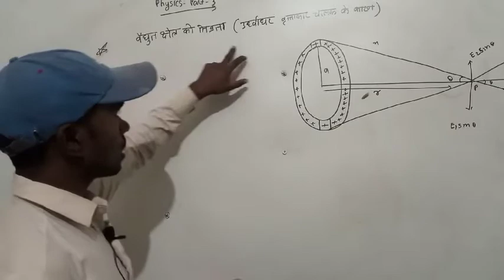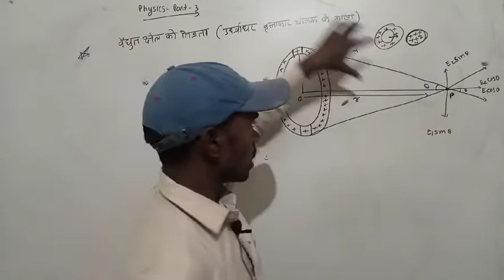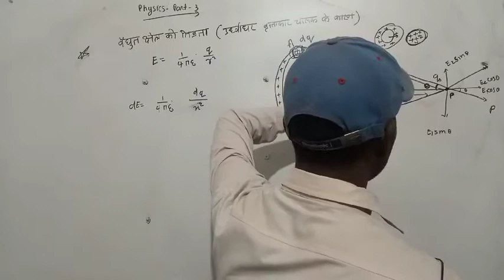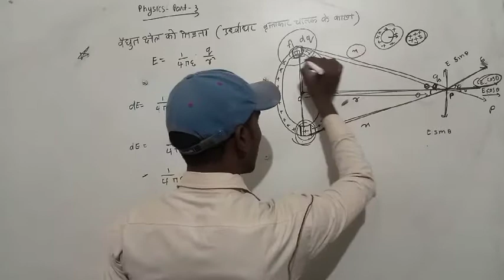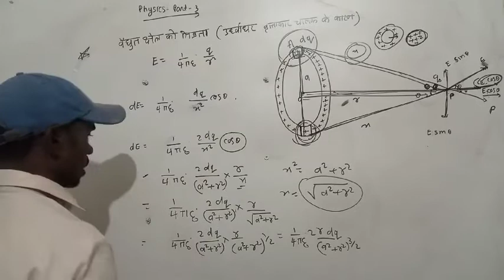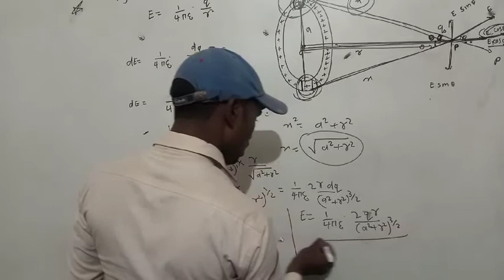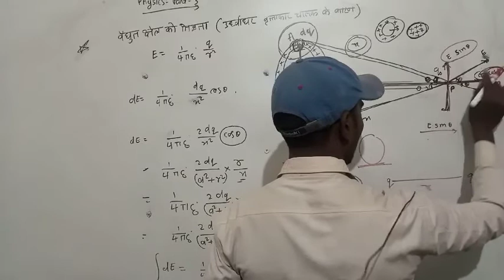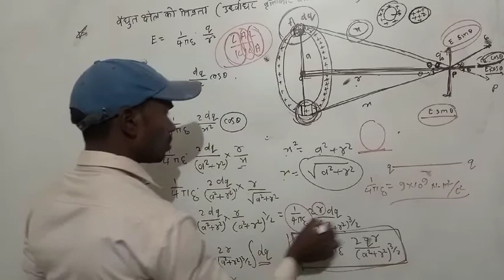class-12 physics - chapter-1 viddhut kahetra ki tivrta class-4 by pramod sir/viddhut kshetr/physics